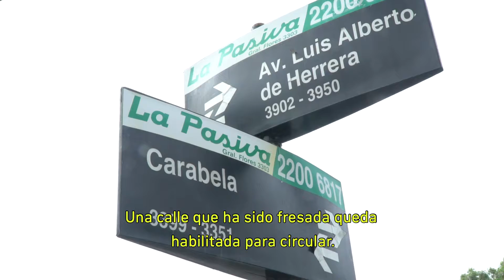Vialidad Nocturna en Luis Alberto de Herrera